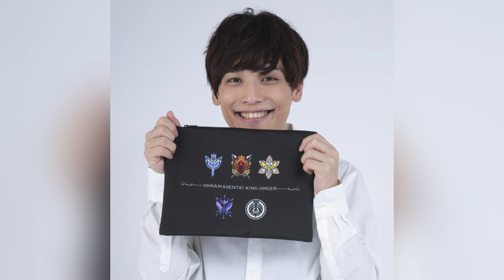Ohsama Sentai King-Ohger Chibi Large Pouch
Scheduled Release: July 2023